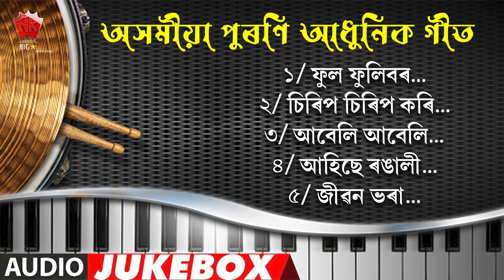Old Assamese Modern Songs | Jukebox | NK Production | Series 1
Tracklist♫
♫ Phul Phulibor...0:00
♫ Sirip Sirip Kori...3:28
♫ Abeli Abeli...8:50
♫ Ahise Rongali...14:36
♫ Jibon Bhora...20:54